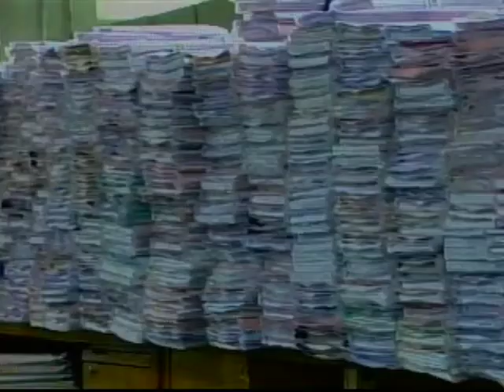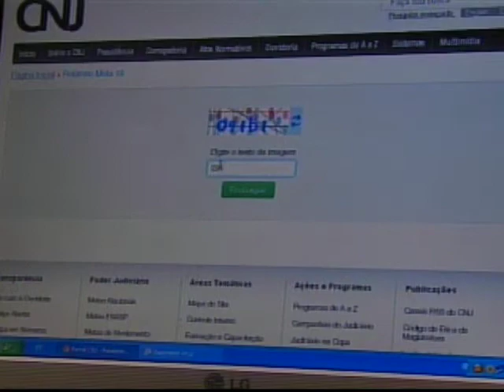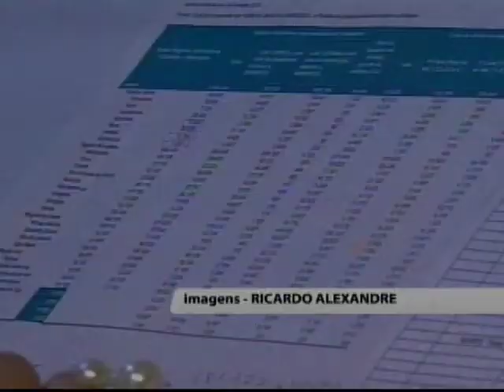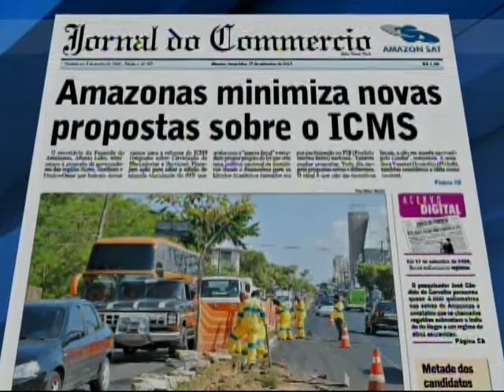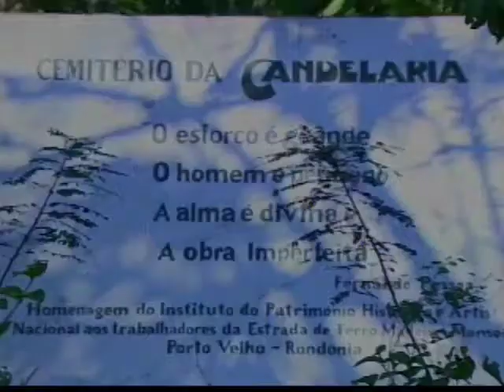Familiares da Missionária Ida Nelson fazem visita em escola, na capital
Investigação sobre o tráfico de pessoas no Amapá.
Os Tribunais de Justiça da Região Norte aceleram o julgamento dos processos de improbidade administrativa.
Bolsa Família: Termina dia 13 de Dezembro o prazo para atualização dos dados cadastrais.
dia do C é realizado em manacapuru
Palestra sobre exploração e produção de petróleo e gás na Bacia do Acre
Destaque do Jornal do Commercio dessa terça-feira
Obras do Cemitério de Porto Velho esta previsto para ano que vem